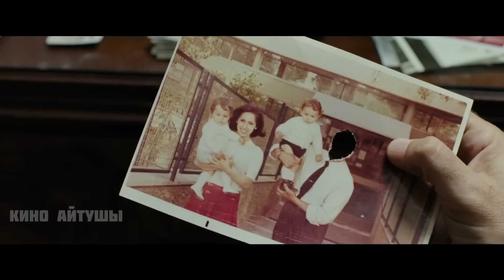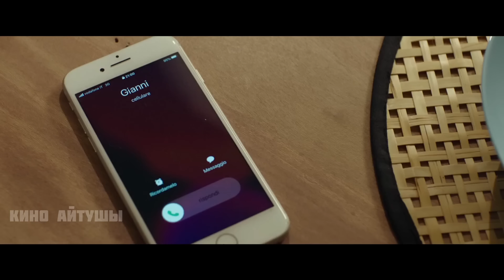Миллиардер өтірік Мүгедек болып жүр, қыздың махаббатын тексеру үшін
Талантты бизнесмен Джани, әйелдердің сұлулығын өте жақсы көреді. Ол өзінің қырық тоғыз жаста екеніне қарамастан әлі отбасы құрмаған. Ол сұлуларды өзінің төсегіне тарту үшін неше түрлі қулықтарға барады. Түсте ол өзінің достарымен кездесіп, өзінің жетістіктерімен бөліседі. Оның досы Джанни сұлу әйелмен кездесу үшін қандай қулыққа барғанын баяндап беріп жатыр. Келесі күні Джани қайғылы хабар алады, оның анасы қайтыс болған екен.